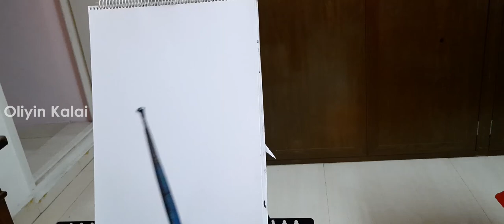Painting of Director Mysskin with his favorite Feets -Oliyin Kalai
Painting of Director Mysskin with his favorite Feets.